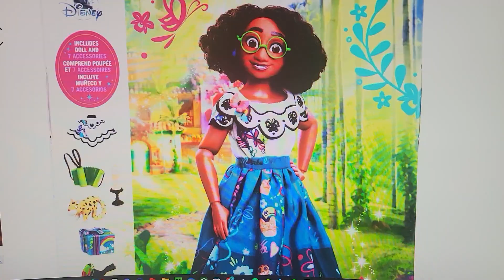doll story at disneyland part 3 mirabel from encanto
mirabel doll story from encanto at disneyland on December 16th.🕯